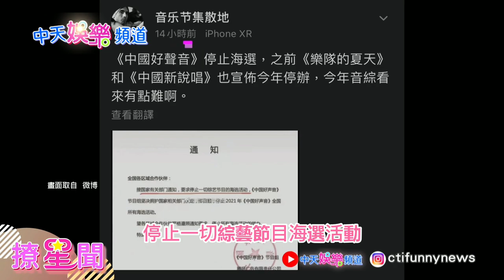【撩星聞】中國好聲音十周年海選 竟”這原因”被喊卡 周董回歸夢碎天價酬勞沒了！粉絲X的根本掃到颱風尾！